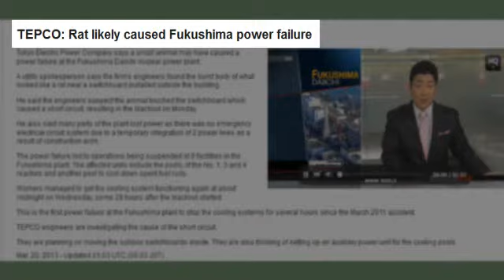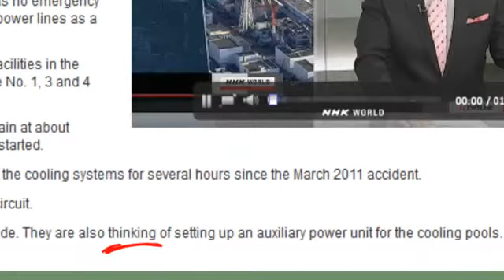Fukushima Power Outage "Rat to Blame" update 3/20/13